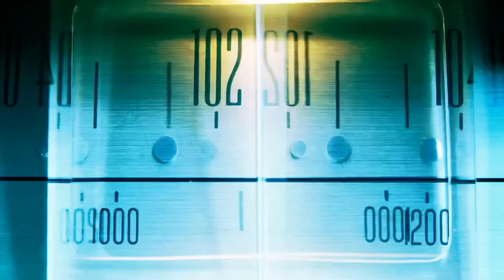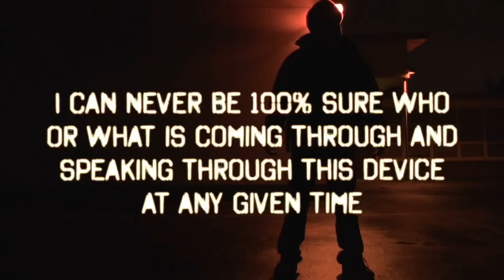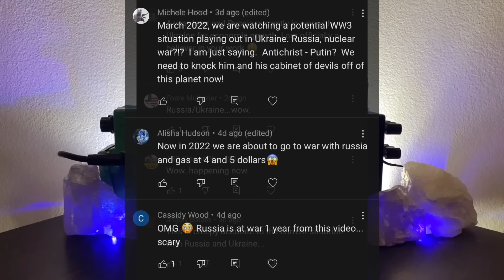BETTY WHITE Spirit Box - What She Says Will SHOCK YOU! (She’s so POWERFUL!)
Today, we attempted to get in contact with the spirit of Betty White. Hear everything she has to say revolving around her death and the other side in today’s brand new video…  Betty White comes through and gives us warnings that you’ll want to hear…